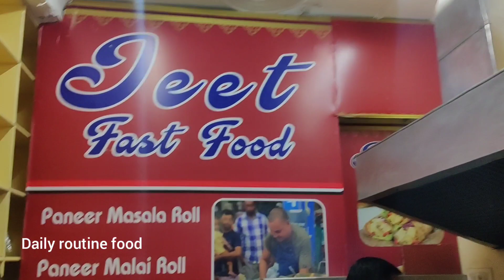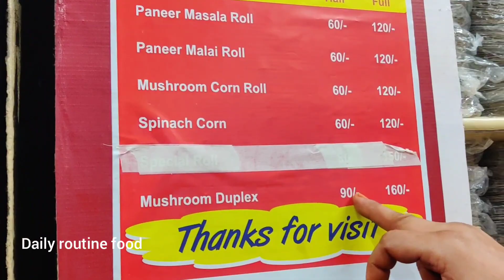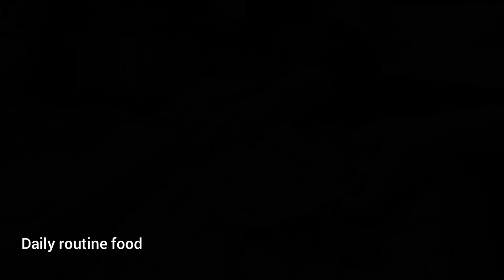Spring rolls | paneer malai wale rolls | Jeet fast food | rolls chandigarh | Daily routine food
paneer malai roll
paneer masala roll
mushroom corn roll
mushroom Duplex

paneer masala roll
What is paneer roll made of?
Is paneer tikka roll healthy?
What is the price of paneer roll?
पनीर रोल किस चीज से बनता है?
paneer malai roll recipe
paneer malai roll ingredients
paneer kathi roll
paneer roll price
paneer kathi roll recipe
paneer roll ingredients
paneer wrap
paneer roll recipe
Duplex mushroom
duplex mushroom recipes
duplex mushroom indian
duplex mushroom jeey fast food corner
duplex mushroom sauce
mushroom Duplex ingredients
stuffed duplex mushroom
mushroom Duplex  description
mushroom Duplex images
mushroom Duplex Wikipedia
mushroom Duplex origin
mushroom Duplex price
duplex mushroom
viral roll of Chandigarh
mushroom corn roll
mushroom corn roll recipe
mushroom corn roll ingredients
how to make rolls
how to make paneer malai roll
spinch roll
Spinch corn roll
indian street food
paneer spring roll
mushroom corn roll street style
veg roll
veg paneer roll
paneer tikka roll
kathi paneer roll
unique and different Rolls
types of rolls
different types of spring roll
street food of Chandigarh
indian food
corn roll
roll junction
roll nation
paneer malai rolls
paneer masala rolls
paneer rolls near me
paneer recipes
mix veg roll
vegetarian roll
Chandigarh food
mohali food
tricity food
ready to eat rolls
instant ready to eat rolls
rolls in chandigarh
Jeet fast food sector 41D Chandigarh
indian street food
veg roll
veg paneer roll
paneer roll recipe
veg paneer roll

jeet fast food
 roll half rs 60
 roll full 120
mushroom Duplex rs160
sector 41 d
near pnb bank
chandigarh